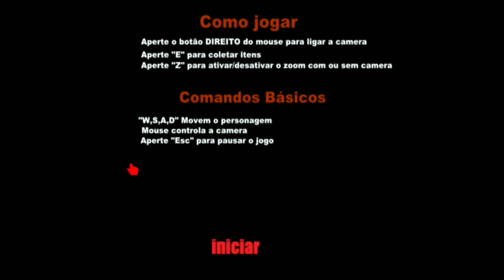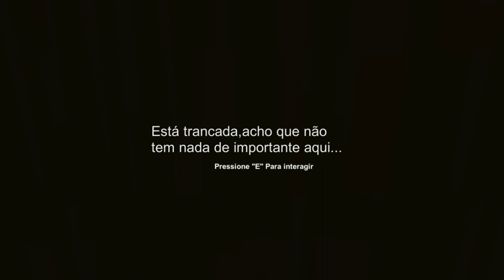Dilma peidando dolly (the dilma o terror da petrobras)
Obrigado por ter assitido ate aqui